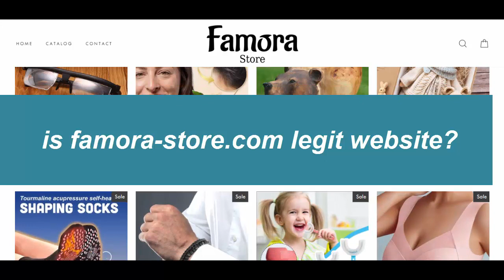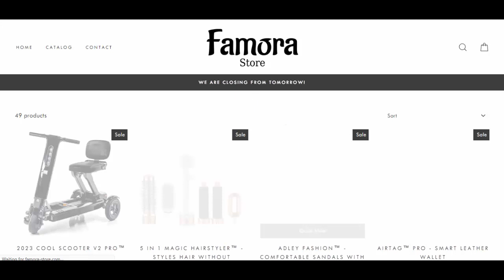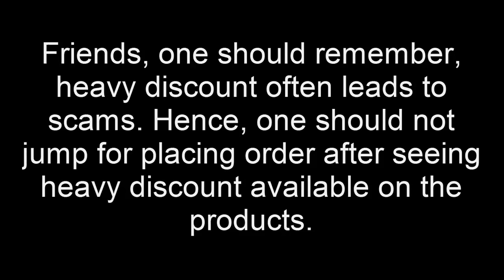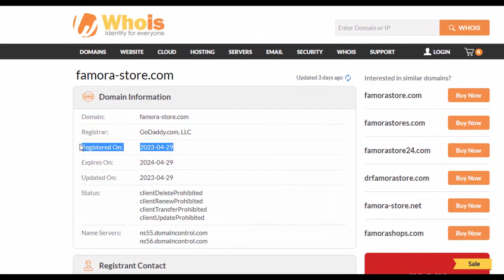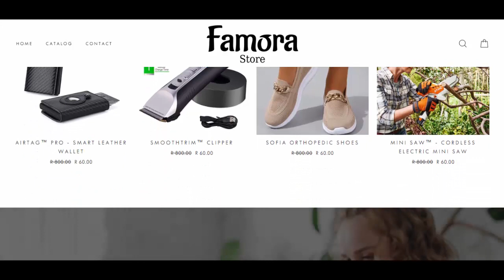Famora Store Reviews | famora store scam | Against Scammers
If you are looking for famora store reviews then this video will be a great help. People from south africa and many other countries are keenly searching about this website,  famora-store.com. This website is having a catalog filled with several kinds of products available in too good to be true prices. From cool scooter v2 pro to cordless hair trimmer, almost everything is available over this website. Well, you might have a question, is famora-store.com legit website? To answer this question, first we need to understand more about what so ever is available over this website. As you can see, the catalog page is having lots of products with quite good price tags.

Friends, one should remember, heavy discount often leads to scams. Hence, one should not jump for placing order after seeing heavy discount available on the products.

This website, famora-store.com was started on 29th April 2023. It means, this one is a quite a new website. One should not easily trust a new website, it can be a possible scam website.

They have given icons for the social media profiles, but none of these is working. Hence, no social media profile available on the website. It is another red flag.

They have just given one form to fill. This is another red flag.

As a conclusion to this video, we can say that this website, famora-store.com can be a possible scam. You should avoid ordering over this website.